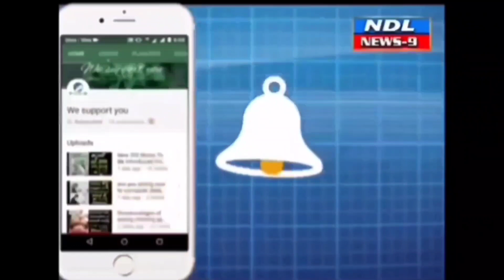నంద్యాలలో హజరత్ ఖ్వాజాసయ్యద్ షా ఉరుసు.. సిఐ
Nandyal News9 --నంద్యాల పట్టణంలోని బంగారు అంగళ్ల వీధిలో ఉన్న హజరత్ ఖ్వాజా  సయ్యద్ షా జమాలుద్దీన్ బాద్  షా దర్గా 748వ ఉరుసు సందర్బంగా దర్గా నిర్వాహకులు సజ్జదా నషీన్ (ముతవల్లి) సూఫీ ఖ్వాజా సయ్యద్ మొహమ్మద్ హరూన్ బాషా హుస్సేనీ  నంద్యాల వన్ టౌన్ సీఐ మహేశ్వర్ రెడ్డి   మర్యాదపూర్వకంగా కలసి ఈ నెల 22,23 , 24 వ తేదీన జరగబోయే ఉరుసు కార్యక్రమానికి ఆహ్వానించి అలాగే ఆయన చేతుల మీదిగా ఉరుసు ఆహ్వాన గోడ పత్రికను  ఆవిష్కరించడం జరిగింది  ఈ కార్యక్రముల్లో దర్గా కమిటీ  సభ్యులు పాల్గొనడం జరిగింది .